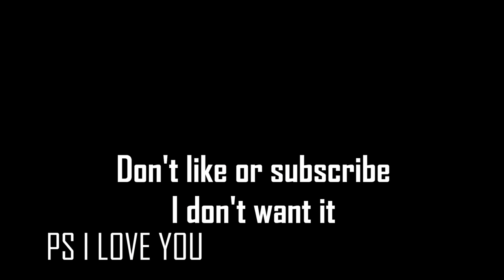Clinically Lazy Presents The Clinically Lazy Montage 3: Lazy Montage 3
Mordhau montage for ClinicallyLazy, your favorite player's favorite gambler.